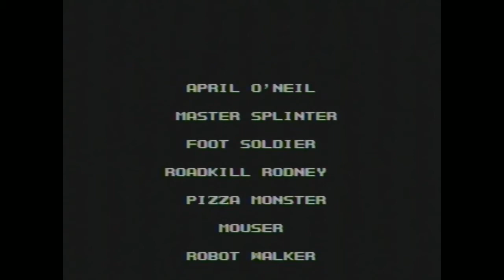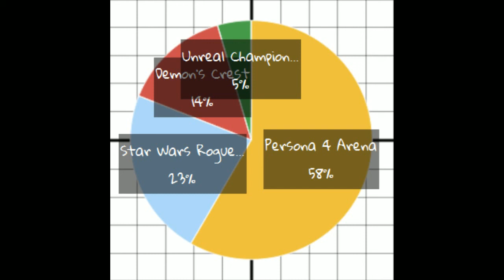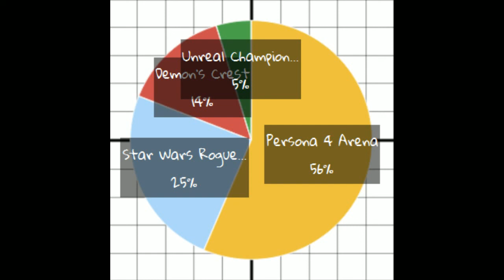ProtonJon - Hyperstone Heist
This is Why Jon Doesn't Plan Things - Part 1